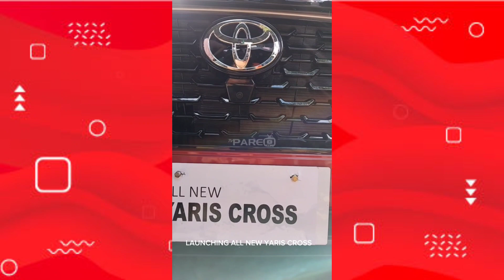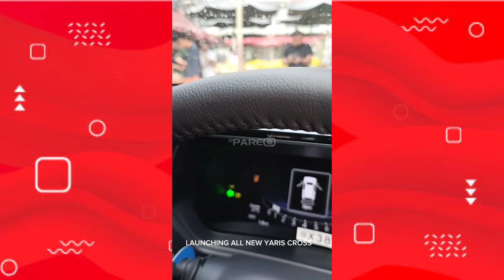INTIP FITUR ALL NEW YARIS CROSS TERBARU DARI TOYOTA